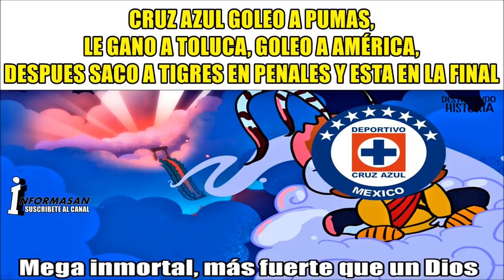AMÉRICA VS CHIVAS PARTIDO HOY | CRUZ AZUL A LA FINAL DE LA COPA GNP MEMES